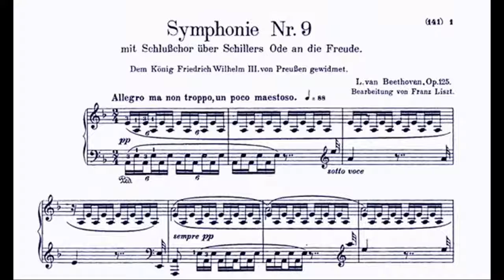Dj Spy meet Beethoven - Sinfonia nr. 9 remix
Dj Spy incontra Beethoven e trasforma la sua sinfonia nr. 9, la più famosa del noto compositore, aggiungendo suoni dance.

2017